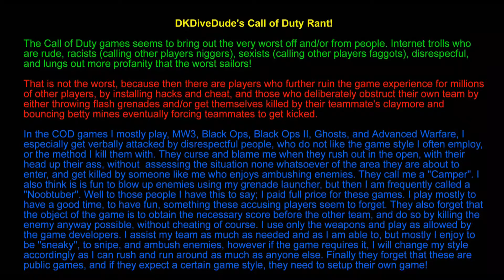Black Ops 2 Hardcore Team Deathmatch Aftermath Great Game COD Party Online Split-Screen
Here is another video of my eight year old son and myself playing a video game. This one Call of Duty Black Ops II, Multiplayer Online, Split-Screen, Hardcore Team Deathmatch on the Aftermath Map on my Playstation 3. We do some teamwork. I had a great game scoring 1100 points, with a Kill/Death Ratio of 2.75, killing eleven enemies, and getting killed four times. My young son scored 950 points, killing nine enemies, and getting killed four times I apologize for any foul language coming out of my mouth, as I can get carried away in the heat of the battle.

Black Ops 2 is so far my favorite First Person Shooter and COD game. It used to be Modern Warefare 2, until there where to many scumbag cheating hackers that is was fun. I also like Modern Warfare 3 a lot, but even there there is some cheaters.

Online I only ever play Hardcore Team Deathmatch, as I like the more realistic weapon damage. At the time of this game, my Hardcore Team Deathmatch Kill/Death Ratio was 1.65, on almost 30000 kills, and about 18000 deaths.

Even though I have six different classes, three of which uses same weapon, I only ever use two classes, same weapon the M27 and no secondary weapon. First variation, is my "Stealth" class, Silencer, Grenade Launcher, Blind Eye, Ghost, Cold Blooded, Engineer, Bouncing Betty and a Shock Charge, which I use for all maps except Nuketown and sometimes Hijacked if I play with a friend, where I in both cases do not use a silencer, have a Grenade Launcher, Flak Jacket, Scavenger, and two each of the Bouncing Betty's and Shock Charges. Yes I enjoy killing enemies with a Grenade Launcher, even though I am pretty good with an Assault Rifle, good at Long Range sharp shooting, but I think exploding foes are so much more fun, and I don't care some players call me a "Noon Tuber".

My play style I define as "Sneaky" as I enjoy laying in ambush for a bit to surprise other players who run out in the open with their head up their ass not paying attention. After having killed a few from that location, I usually move to another close by location, and kill a few more, many times the same player consecutively who comes back to seek revenge. Many players call my style "Camping", and when they get get killed by me, because of their stupidity, they use profanity, racial, and homosexual language to vent! These same people forget that they play in a public game, with all sorts of players and play styles which they do not respect. Also I think that this game with be to boring and predictable if everybody played the exact same style. Also I think that if these people do not like a particular play style, they should setup their own game and rules.

Also unless you're a cheater, feel free to send me a Friend Request. I love playing COD games on PS3 and PS4!

Equipment used: HDMI passthrough to USB Memory Device Framegrabber, Sony Playstation Eye Webcam via Laptop, Video editing program to do a Picture-In-Picture combination. I apologize for the poor webcam quality as I tried to use a new program.